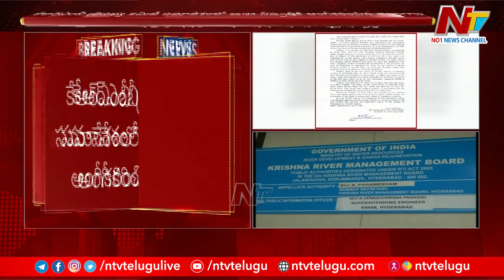KRMB త్రిసభ్య కమిటీ సమావేశంలో 66:34 నిష్పత్తికి అంగీకరించిన తెలంగాణ| Telangana | Andhra Pradesh| Ntv